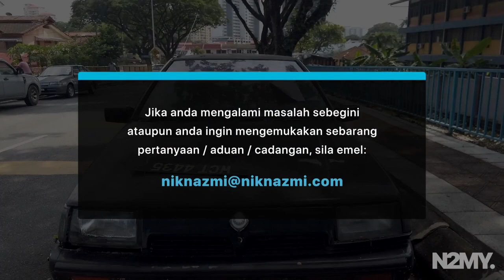n2my Episod 2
Nik Nazmi turun melihat aduan kereta terbiar di Sri Rampai, Parlimen Setiawangsa